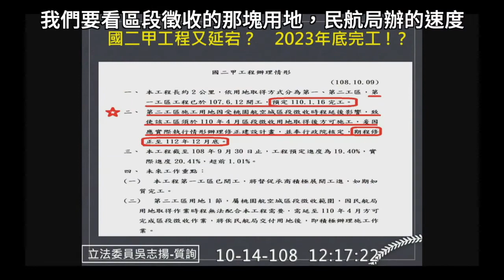「天空斷橋」竟要2023年底才完工❗ 志揚要求交通部長應出面協調❗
大園區的「天空斷橋」，從大園交流道到台15線短短2公里，至今遲未完工。經志揚確認，高公局表示如民航局區段徵收順利，最快也需等到2023年施工完畢🏗🏗

📣 📣志揚要求，請交通部長出面，對高公局的施工，與民航局的區段徵收，儘快召開協調不要拖❗志揚更要求，對路線已定線，但仍在等徵收程序的土地，更應先辦理土地租用，才能落實完整國二甲工程的進度，解決在地交通問題❗